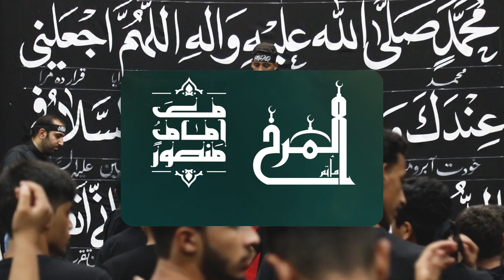مصرع الطفولة | الرادودان السيد أحمد حسن + السيد صادق جعفر | استشهاد ابنَي مسلم بن عقيل (ع)